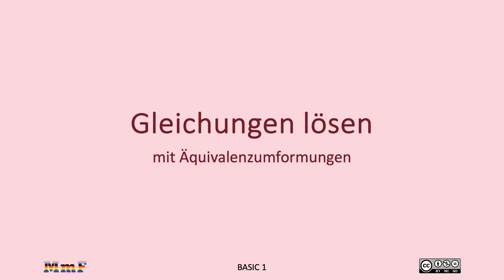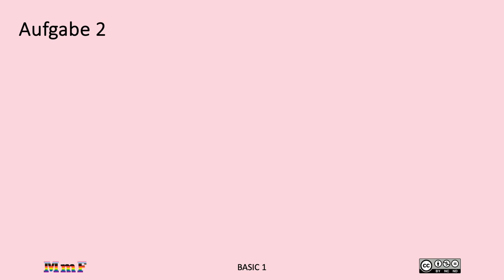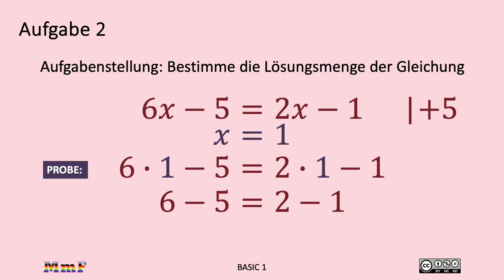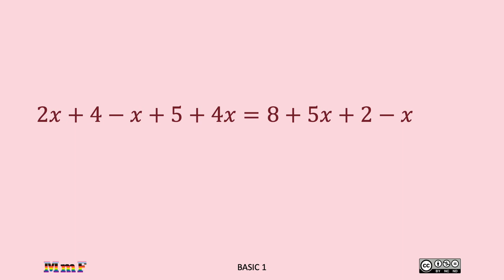Äquivalenzumformungen BASIC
Äquivalenzumformungen